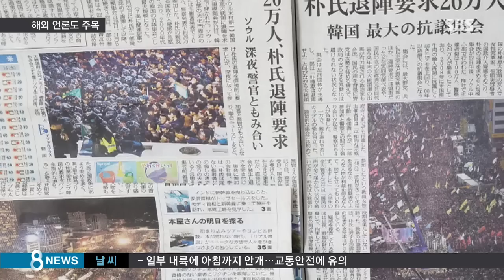"수십 년 만에 가장 큰 집회" 해외 언론도 주목 / SBS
전 세계 주요 언론들도 집회 소식을 전하며 한국의 정치적 변화에 주목했습니다. 평화적이면서도 엄중하게 주권자의 목소리를 냈다는 평가가 많았습니다.